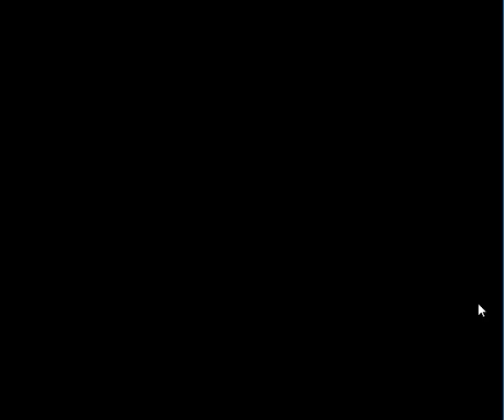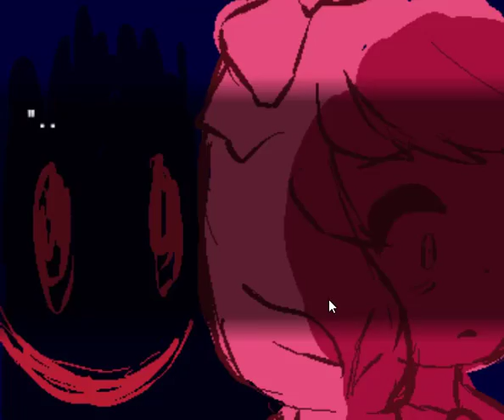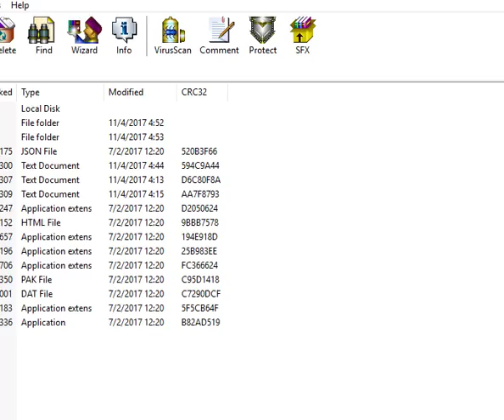Feast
Warning! There may be some disturbing stuff! If you don"t like dont watch.